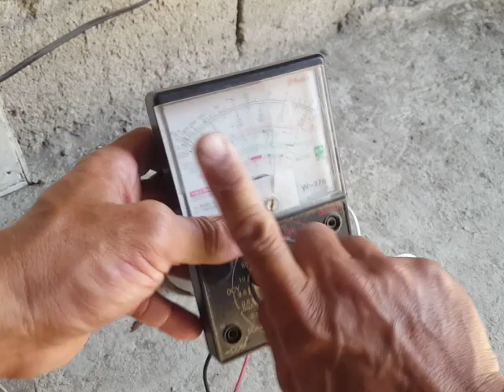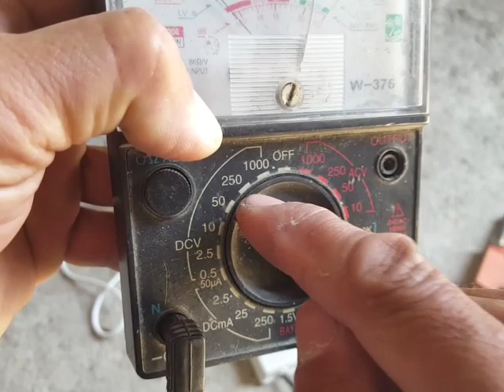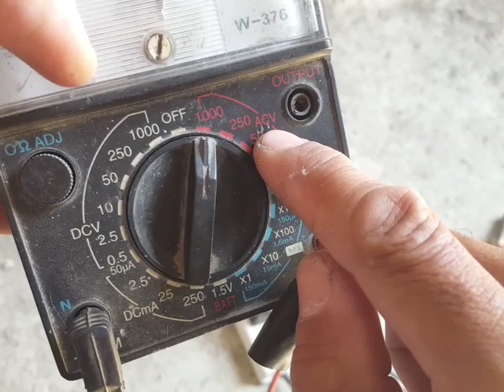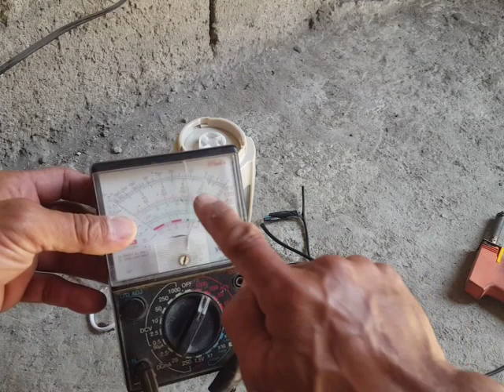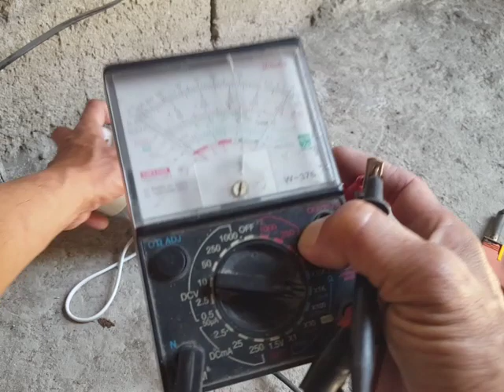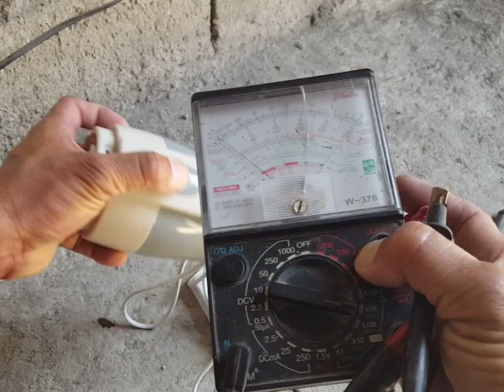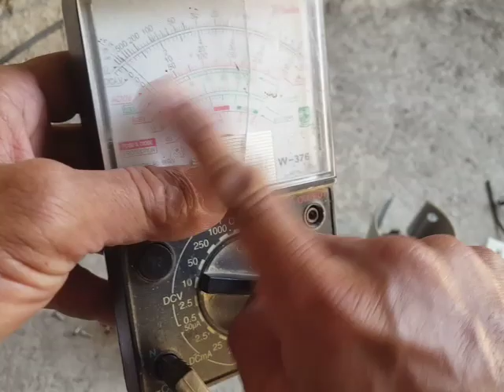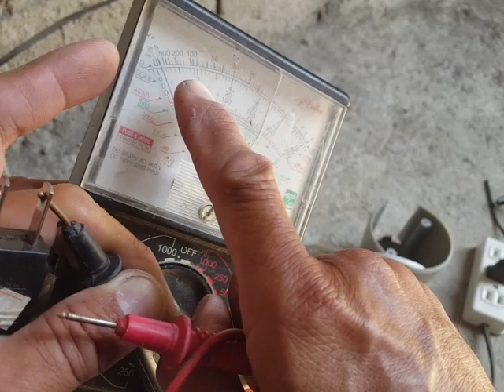Mini Juicer Repair 2024 -- Ayaw umandar